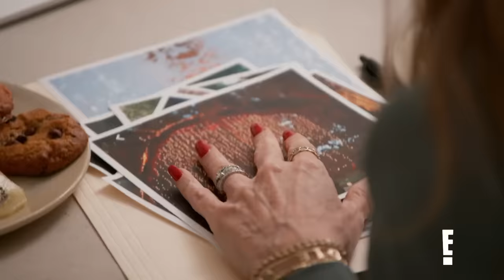Kylie Jenner Confronts Kourtney Over Christmas Morning Plans | KUWTK | E!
The makeup mogul makes her case about why she has to spend the holiday morning at her own place. See the family reaction on "KUWTK."